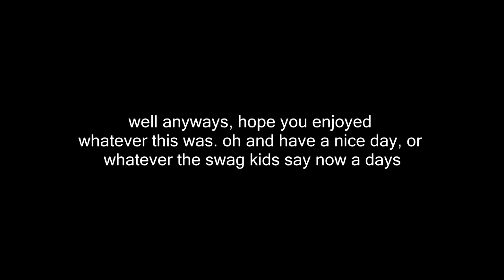playing BO2 zombies...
revisiting call of duty black ops 2 zombies on transit, yap